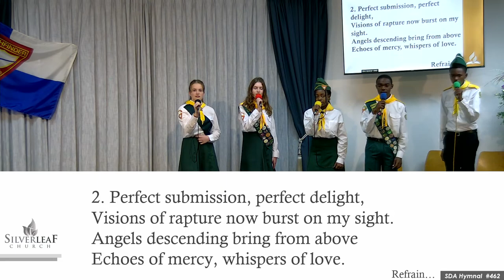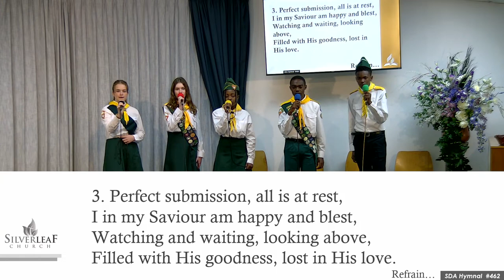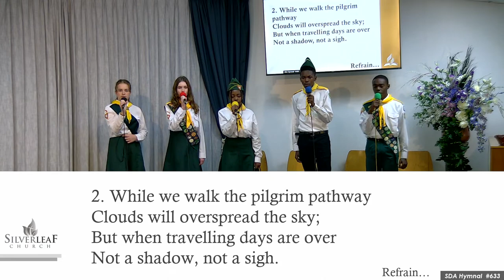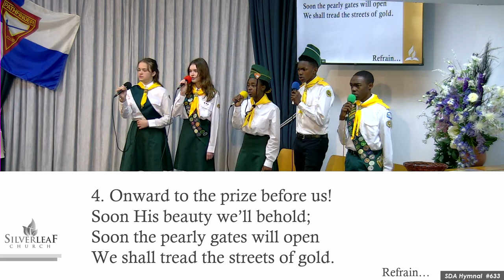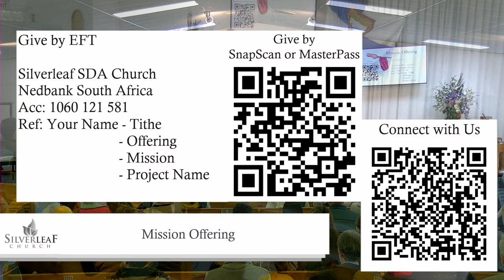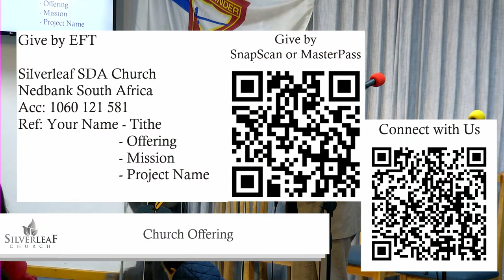2023-06-24 Sabbath Service - Pr Simbarashe Musvosvi - Peace in the Storm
Timecodes
00:00 - Intro
2:14 - Song service
12:14 - Sabbath School - Pathfinders
45:50 - Lesson study - Marcos Cruz
1:36:31 - Song Service
1:41:04 - Announcements
1:47:41 - Opening Prayer and Scripture Reading - Psalm 46:1-3
1:50:34 - Opening Hymn
1:54:07 - Congregational Prayer
1:57:35 - Children's Story - Erna Steyn
2:09:25 - Church Offering
2:13:37 - Special Item - Madelyn Barnard-Smit
2:20:25 - Sermon - Pr Simbarashe Musvosvi - Peace in the Storm